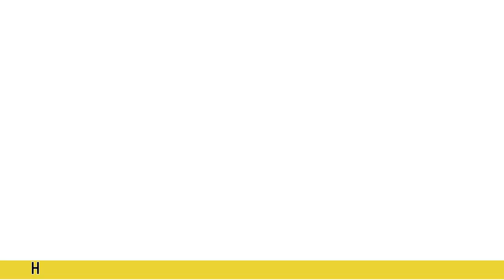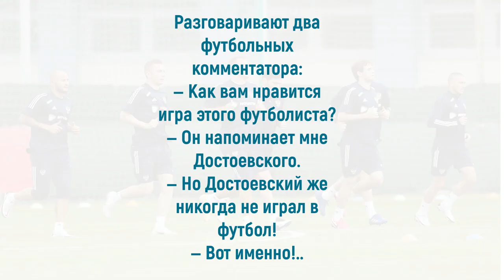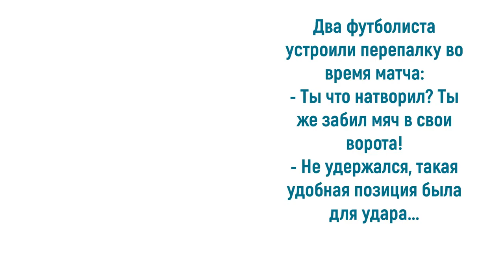Юмор про футбол: не забиваешь ты - забивают тебе....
Футбол— самый популярный командный вид спорта в мире. Профессия футболист — это мечта для большинства мальчишек и даже девчонок. Если бы родители не настаивали на других профессиях для своих детей, почти все мальчишки стали бы футболистами. Но, конечно, настоящими профессионалами становятся не все. Ведь футболисты — это особая каста, в профессиональную среду которых можно попасть только самым одарённым, целеустремлённым и успешным. Приглашаю также посетить блог Веры Зайцевой Спасибо.